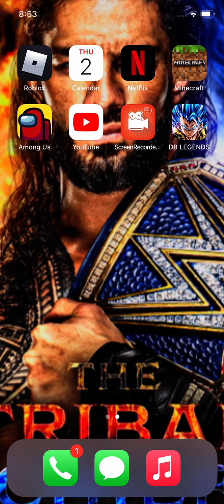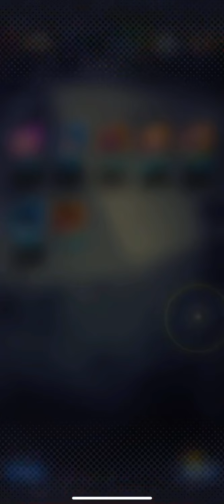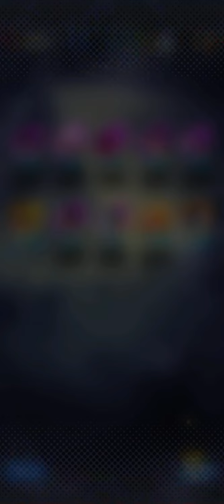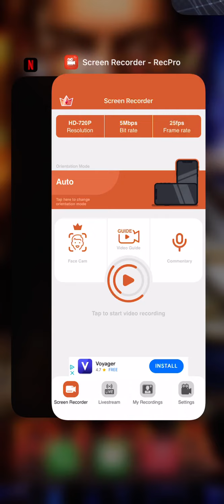summing in dragon ball legends